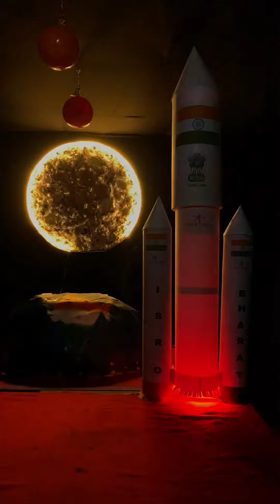👉 Chandrayan Theme Ganpati Decoration